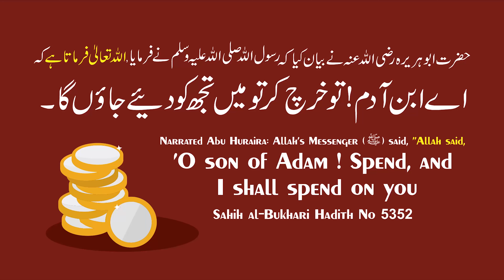Coronavirus Lockdown Me Band Masajid Aur Ghar Me Namaz Ka Sawab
𝗕𝗢𝗥𝗡:12-Dec-1979.

𝗢𝗖𝗖𝗨𝗣𝗔𝗧𝗜𝗢𝗡: Business.

𝗦𝗔𝗨𝗗𝗜 𝗔𝗥𝗔𝗕𝗜𝗔

𝗗𝗨𝗕𝗔𝗜
- Al-Manar Centre

𝗨𝗡𝗜𝗧𝗘𝗗 𝗞𝗜𝗡𝗚𝗗𝗢𝗠

𝗕𝗜𝗥𝗠𝗜𝗡𝗚𝗛𝗔𝗠
- Green Lane Masjid
- Al-Hijra Masjid
- Muhammadi Masjid

𝗟𝗢𝗡𝗗𝗢𝗡
- Masjid Humera

𝗔𝗖𝗧𝗜𝗩𝗜𝗧𝗜𝗘𝗦 𝗢𝗙 𝗜𝗥𝗖:
IRC TV
CHARITABLE HOSPITALS
PATHOLOGY LABORATORY
STUDY CENTRES
TECHNICAL INSTITUTE
PRODUCTION
REFERENCE BOOKS LIBRARY
CAREER GUIDANCE
CONFERENCE
LADIES' WING
CHILDREN'S WING
WEEKLY LECTURES
EXHIBITION
AL KITAB EDUCATION & WELFARE SOCIETY